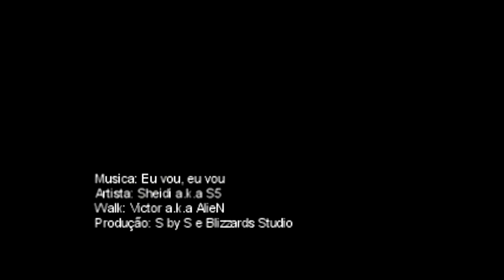GDOUBLEC - Eu vou , eu vou - OFICIAL (part. Alien Cwalk)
AE QUEM CURTIU CLICA EM GOSTEI E COMENTA AE!

SALVE! CLIPE PRODUZIDO PELA S by S RECORDS E BLIZZARDS STUDIO

ARTISTA: SHEIDI A.K.A S5
WALK: VICTRO A.K.A ALIEN
ALBUM 2011

SALVE AE QUEM REPRESENTA A CULTURA!
MARINGÁ-PR BRASIL!